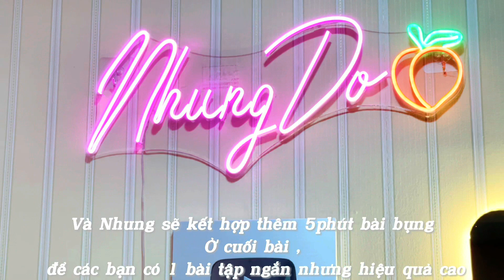20 Phút cardio nhảy dây giảm cân nhanh